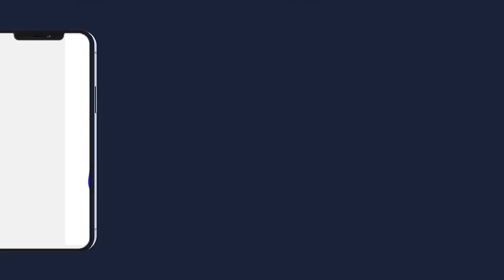Conférences Pape Djibril Fall Tfm‘’Médias et société avantage, inconvénients et perspectives’’